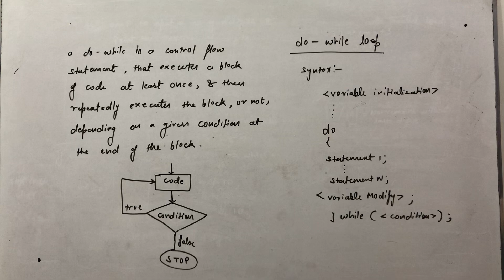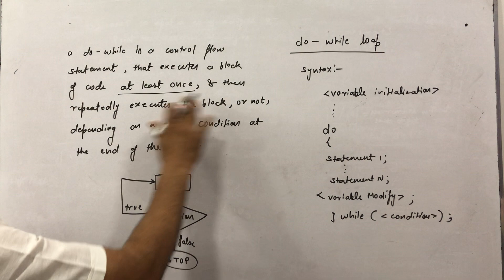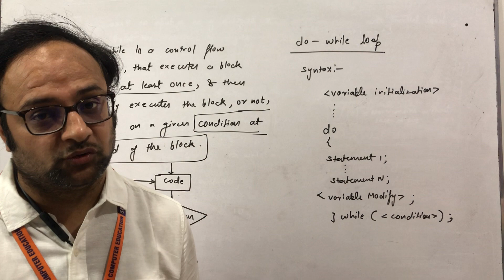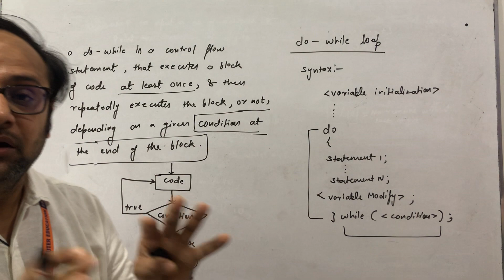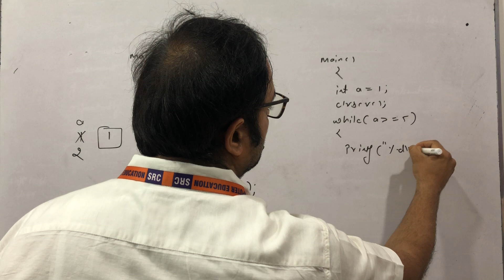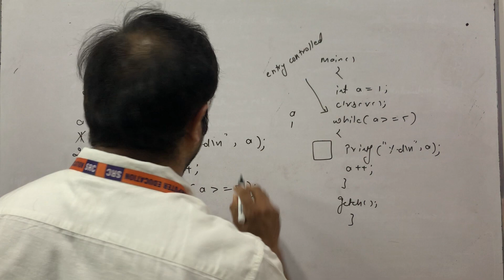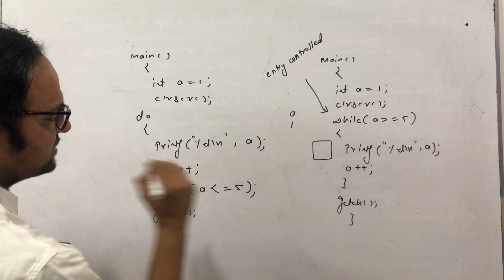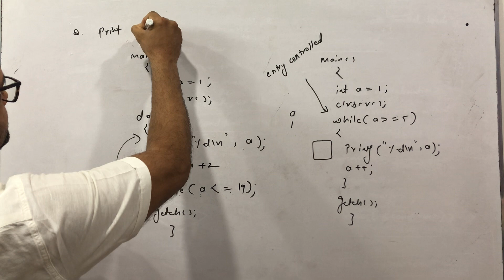Decision Control Statement in C - do - while loop Introduction | MCS - 011 | SRC Learning | Hindi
Decision Control Statement in C  - do - while loop Introduction  | MCS - 011 | SRI RAAM COMPUTER EDUCATION | C - Language Tutorials in Hindi | C Language Tutorials Videos | Mr. Sumit Bajaj

A short and productive Knowledge for my all students of doing BCA / MCA / B.TECH(CS/IP),

About SRI RAAM COMPUTER EDUCATION , LAXMI NAGAR, Delhi & Noida (UP), INDIA
SRI RAAM COMPUTER EDUCATION, started in JAN 04 , is a training centre imparting quality education up holding its motto “Education goes beyond business”. The organization has put all its efforts to achieve the single minded goal of student satisfaction.
SRI RAAM COMPUTER EDUCATION, is having 16+years of experience in software training industry and the best software training institute for classroom training, weekend training, corporate training of C Language, C++ Language, Java Language, Python, C#.net, ASP.NET, oracle, Android, IOS, PHP, SQL, DIGITAL MARKETING. ________________________________________________________________________

? Our Online Training Features:
1.Training with Real-Time Experts
2.Industry Specific Scenario’s
3.Flexible Timings
4.Soft Copy of Material
5. Share Videos of each and every session.

Trainer: Sumit Bajaj
Technology: C – Language
Topic: Control Statement in C Language do - while loop
Directed by: Sri Raam Computer Education

Address : SRI RAAM COMPUTER EDUCATION